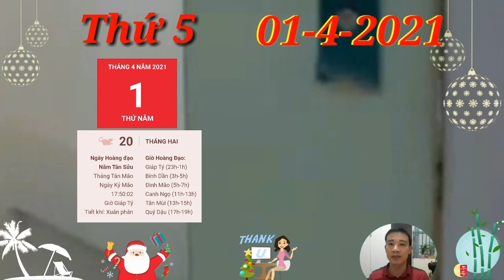☯ Tử Vi Ngày 1/4/2021 Con Giáp LỘC QUÁ TRỜI, Vận Số PHÁT TÀI, GIÀU TO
1. Tử vi tuổi Tý, THỨ 5 ngày 1/4/2021 cực chuẩn
Mão Tý Tương Hình là điềm báo người tuổi Tý có thể vướng phải rắc rối về chuyện tình cảm. Con Giáp LỘC QUÁ TRỜI, Vận Số PHÁT TÀI, GIÀU TO
2. Tử vi tuổi Sửu, THỨ 5 ngày 1/4/2021 cực chuẩn
3. Tử vi tuổi Dần, THỨ 5 ngày 1/4/2021 cực chuẩn
 Dần ở thời điểm này đang tiến triển rất thuận lợi nhờ có cục diện Tam Hội phù trợ. Con Giáp LỘC QUÁ TRỜI, Vận Số PHÁT TÀI, GIÀU TO,
4. Tử vi tuổi Mão, THỨ 5 ngày 1/4/2021 mới nhất
5. Tử vi tuổi Thìn, THỨ 5 ngày 1/4/2021 cực chuẩn
Con Giáp LỘC QUÁ TRỜI, Vận Số PHÁT TÀI, GIÀU TO
6. Tử vi tuổi Tị, THỨ 5 ngày 1/4/2021 cực chuẩn
7. Tử vi tuổi Ngọ, THỨ 5 ngày 1/4/2021 cực chuẩn
8. Tử vi tuổi Mùi, THỨ 5 ngày 1/4/2021 mới nhất
Tam Hợp xuất hiện mang theo quý nhân giúp con giáp tuổi Mùi làm việc gì cũng thuận lợi trong hôm nay. Con Giáp LỘC QUÁ TRỜI, Vận Số PHÁT TÀI, GIÀU TO, 9. Tử vi tuổi Thân, THỨ 5 ngày 1/4/2021 cực chuẩn
10. Tử vi tuổi Dậu, THỨ 5 ngày 1/4/2021 cực chuẩn
11. Tử vi tuổi Tuất, THỨ 5 ngày 1/4/2021 cực chuẩn
12. Tử vi tuổi Hợi, THỨ 5 ngày 1/4/2021 cực chuẩn
Hợi được Tam hợp cục che chở, vận trình vì thế cũng suôn sẻ hơn hẳn trước đó. Đôi lứa tâm đầu ý hợp, vợ chồng tương kính như tân, mọi chuyện trong nhà đều bàn bạc kín kẽ nên nhận được những lời ngợi khen từ người ngoài.

CÁC BẠN THAM KHẢO thêm video sau nhé:
☯ Tử Vi Ngày 1/4 Con Giáp THẦN TÀI BÁO MỘNG, TIN VUI TỚI TẤP, TIỀN VỀ, GIÀU TO
☯ Tử Vi Ngày 31/3 TRỜI CHO LỘC, TIN VUI TỚI TẤP, Con Giáp TRÚNG TO, GIÀU QUÁ TRỜI
☯ Tử Vi Ngày 30/3 Con Giáp THẦN TÀI BÁO MỘNG, SỐ HƯỞNG, LẠI TRÚNG, GIÀU BẤT NGỜ